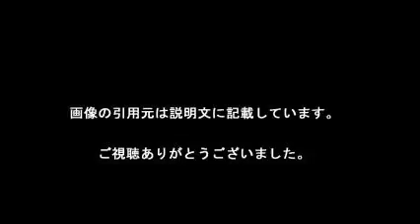渡辺謙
【引用元画像】
00:00:00.00 → ・渡辺謙 - Wikipedia

00:00:10.91 → ・渡辺謙 (@harryken311) | Twitter

00:00:21.82 → ・渡辺 謙｜所属者一覧｜ケイダッシュ公式WEBサイト

00:00:32.73 → ・杏の母親は誰？名前は由美子？渡辺謙との仲や親子関係は？ごちそう ...

00:00:43.64 → ・ケイダッシュ公式WEBサイト

00:00:54.55 → ・渡辺謙さん「回復順調」 来月中旬からミュージカル出演：朝日新聞デジタル

00:01:05.45 → ・ご本人公認ファンサイト 渡辺謙さん庵

00:01:16.36 → ・渡辺謙さん、早期の胃がんで手術 本人がコメント発表：朝日新聞デジタル

00:01:27.27 → ・渡辺謙 - Yahoo!検索（人物）

00:01:38.18 → ・6億円豪邸へ引っ越した渡辺謙＆南果歩が前の家を残す理由｜週刊女性 ...

渡辺謙の娘
渡辺謙 嫁
渡辺謙 英語
渡辺謙 阪神
渡辺謙元妻
渡辺謙 身長
渡辺謙 病気
渡辺謙 若い頃
渡辺謙の息子